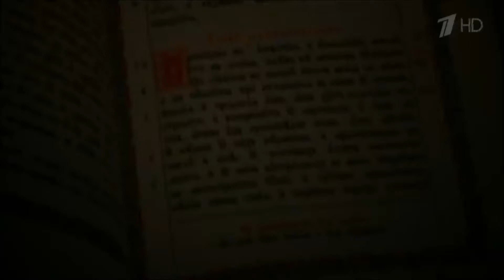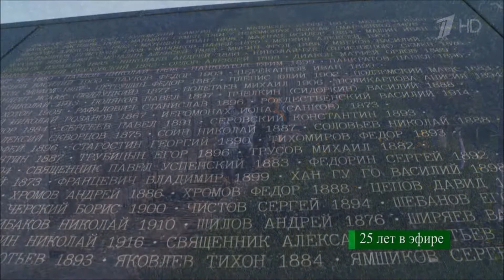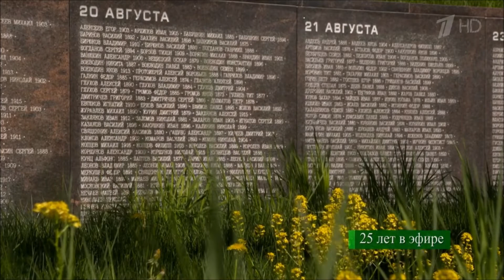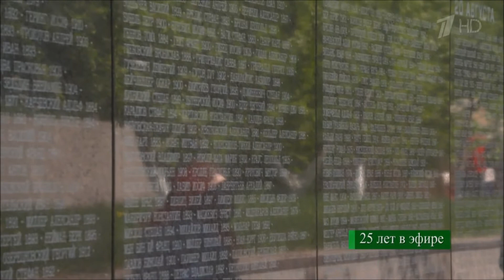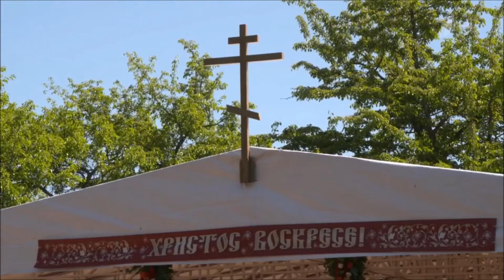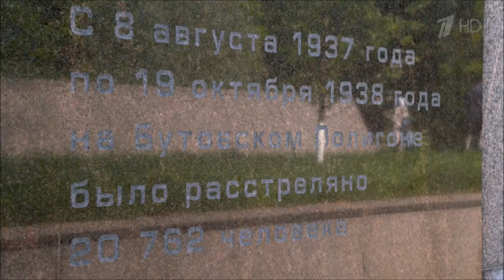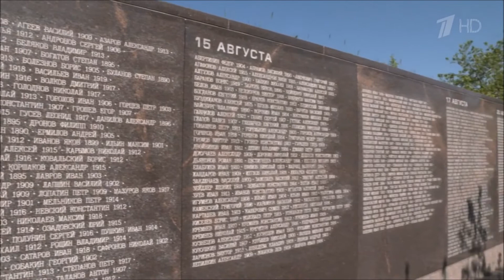Слово пастыря. Выпуск от 25.05.2019 г.